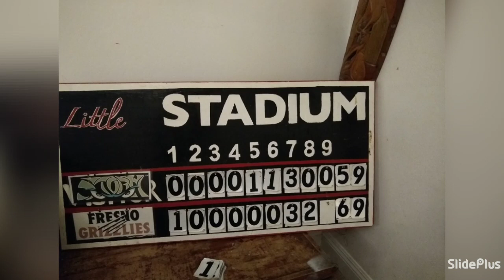sad ending storm game last night let's go storm today